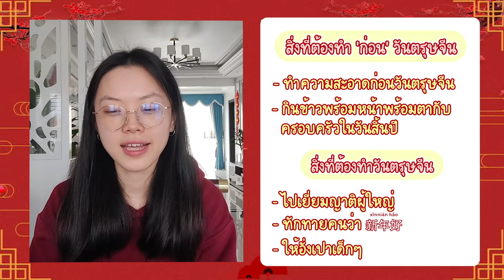8 อย่างห้ามทำวันตรุษจีน!! เสริมความปัง! | PetchZ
ความเชื่อที่เพชรเอามาฝากกัน ขึ้นอยู่กับความเชื่อของแต่ละที่ โปรดใช้วิจารณญาณในการรับชมนะคะ 😙